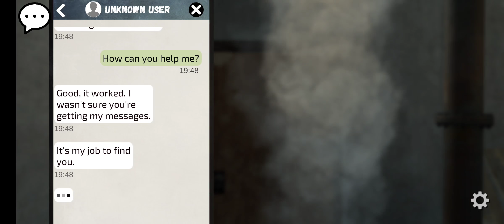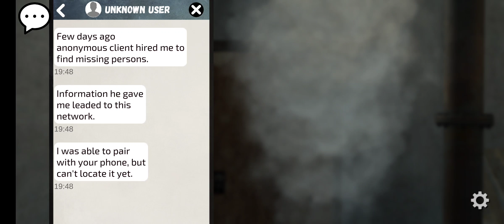Who Will Escape Epi 3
I will edit stuff out so you get to see it when you want to dl the game. things are different when you pick your text that change the game then what you see here.

Social Platform's can find me by searching:

Lilred The Fam